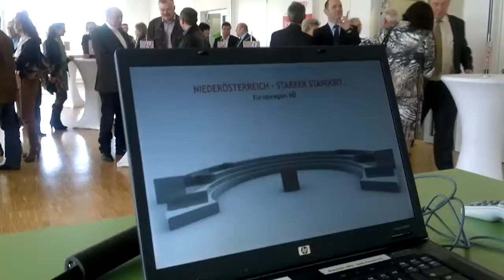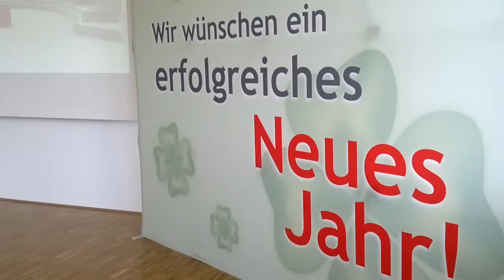Empfang 2013 WK Amstetten feiert